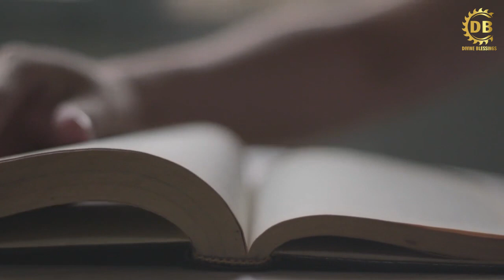ऋषि ने एक अप्सरा के साथ क्यों किया 1000 सालों तक सम्भोग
ऋषि कण्डु ने 907 साल बनाए अप्सरा से सम्बन्ध,ऋषि जिसने अप्सरा के साथ किया 1000 सालों तक सम्भोग,क्यों ऋषि कण्डु ने किया इस अप्सरा के साथ 907 सालों तक संभोग,ऋषि ने एक अप्सरा के साथ क्यों किया 1000 सालों तक सम्भोग,ऋषि कण्डु ने 1000 साल तक किया अप्सरा से संभोग,ऋषि जिसने अप्सरा के साथ किया 1000 सालों तक सम्भोग !,जिन्होंने किया एक अप्सरा के साथ 1000 सालों तक संभोग,आखिर क्यों ऋषि ने अप्सरा के साथ 907 सालों तक किया संभोग,ऋषि कण्डु ने किया था इस अप्सरा के साथ 907 सालों तक संभोग